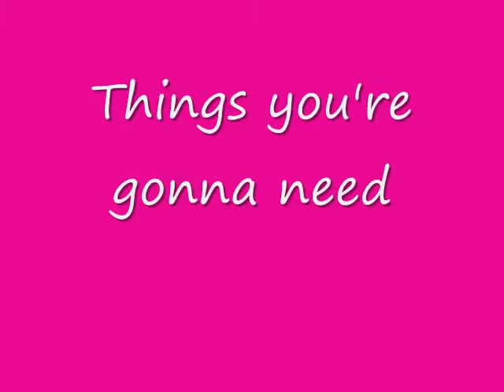DollFace How to: Fixing Damaged Powder Makeup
Old video from wayyyy back! Enjoy!